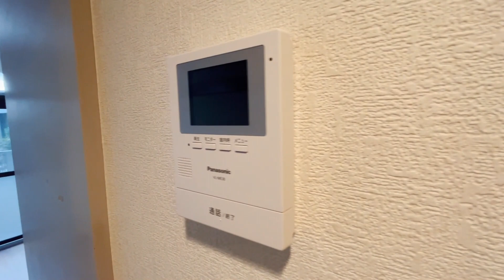アニスティ 101号室 ワンルーム 角部屋 2面採光 J:COMインマイルーム 京王線 千歳烏山駅 徒歩4分 世田谷区南烏山4丁目【東京 賃貸 内見動画 不動産 室内動画 お部屋探し ルームツアー】